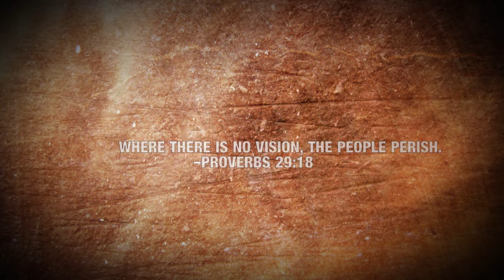What Do You See?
What you see and how far you see can determine how far your life goes. Abraham who had just been offended by his nephew, was visited by God as was instructed to raise his head to see how far he could. God to him to look far as how far he saw would determine the extent of God's promise to him. You can guess how far Abraham looked. A leader with great vision can travel father than his physical body can go. If you asked men like Moses, they will explain how they saw the promised land though never entered. I encourage you to look far in life and I can assure you that you will travel farther.